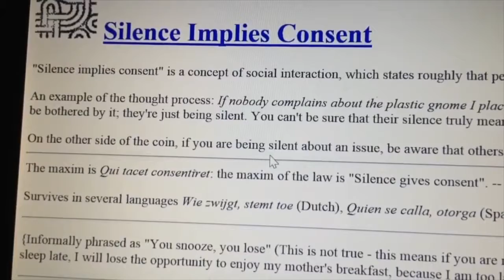Blood over intent x NocheLoca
Level 1 of Blood over intent. Join us publicly in blood. 2 Corinthians 4 4, this is Satan's world. Research blood over intent, and gain your divinity back again. Blood is the most powerful substance of the universe. Catch up on reality by following Quasiluminous/Saturn on YouTube.